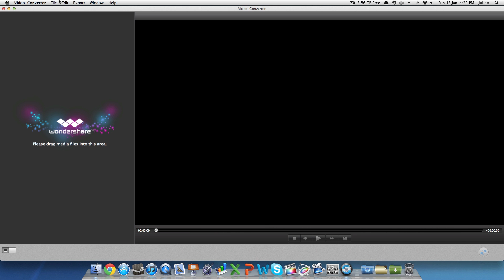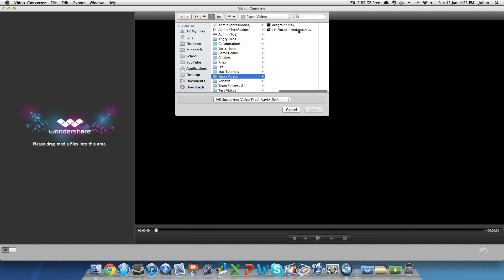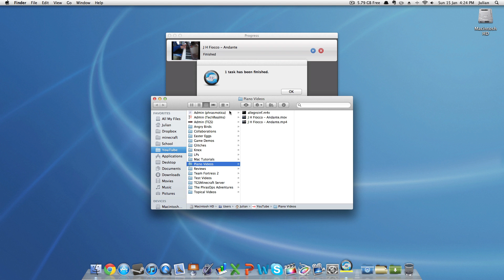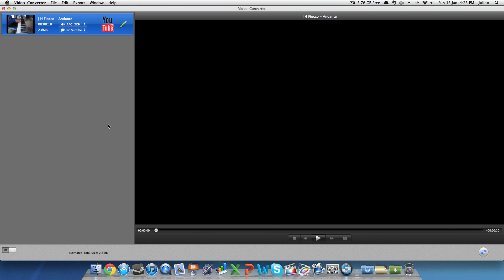Using Wondershare Video Converter! - Mac Tutorials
In this Mac Tutorial, I teach you how to convert video using Wondershare Video Converter, and tell you why I think it is the best video converting solution for the Mac.  Here is the application on the Mac App Store: